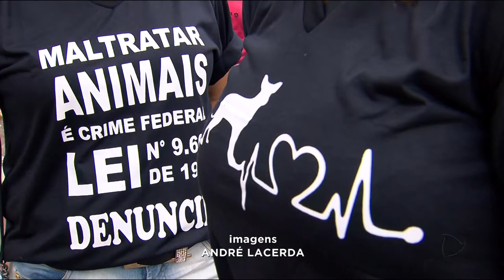GA - Protesto contra rapaz que esquartejou cadela - 29-01-2018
Um caso de crueldade em trindade: Um rapaz  de 19 anos, confessou ter matado e esquartejado uma cachorra nesse fim de semana. Ele também tentou matar outra cadela, que foi socorrida a tempo. Ela levou 42 pontos no pescoço, mas passa bem. As duas estavam com outros cinco cachorros sozinhos numa casa da vizinhança. Grupos de proteção a animais fizeram uma manifestação porque o rapaz foi preso, mas colocado em liberdade logo em seguida.